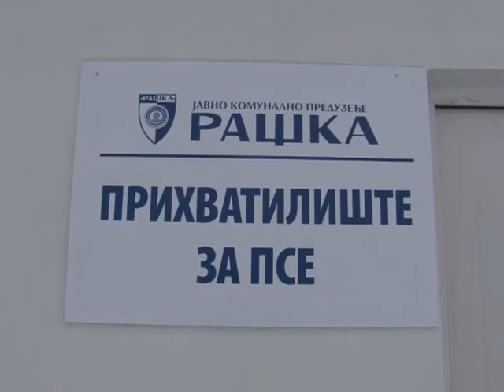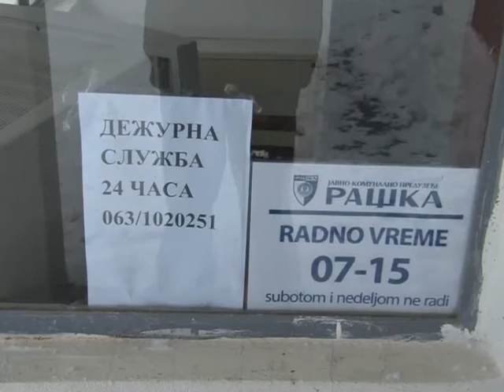Prihvatiliste za pse